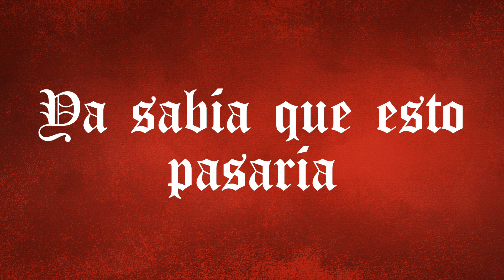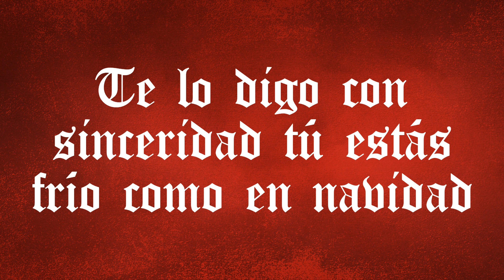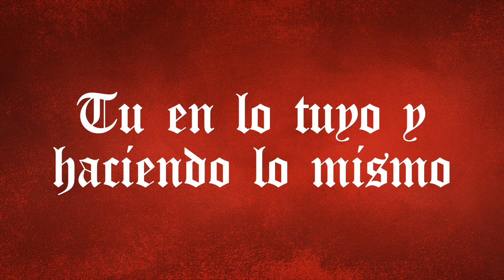Monotonía | Shakira X Ozuna | Lyric Video by MIVI Music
shakira and ozuna - Monotonía - lyrics | New Fantastic SONG!!!
Check it out! Lyric Video by MIVI Music

Lyrics by Shakira and Ozuna
Offical Video - Monotonía: